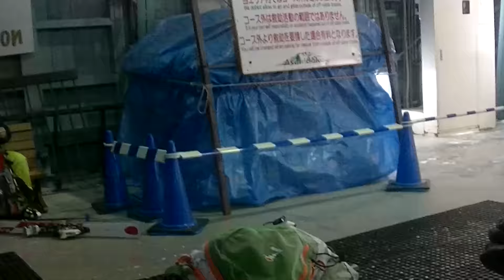31 jan 2016 Mt,Asahidake Ayano tour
"Overlooking Eternity" by Anima "Train" by Dexter Britain "Chasing Time" by Dexter Britain